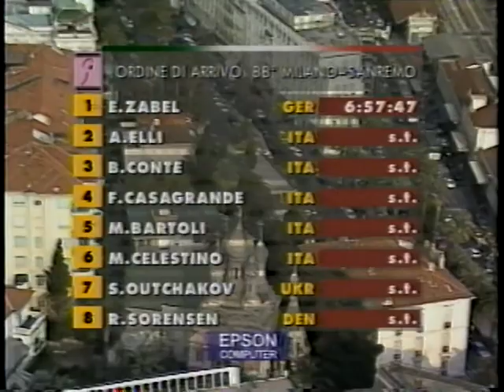1997 Milan-San remo [Nostalgic cycling road race]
Winner Erik Zabel